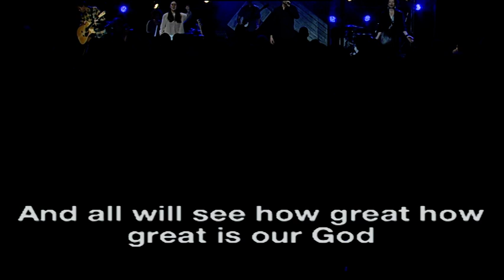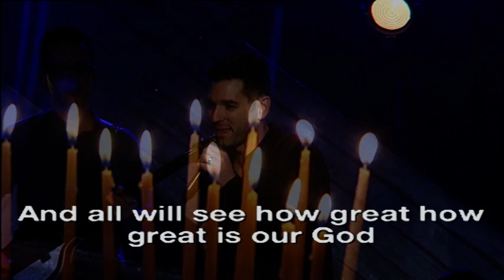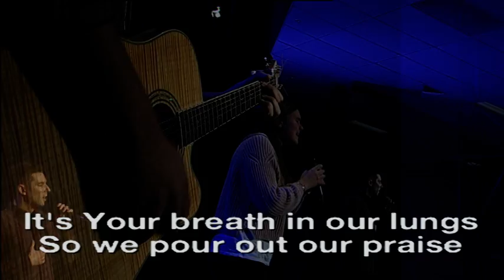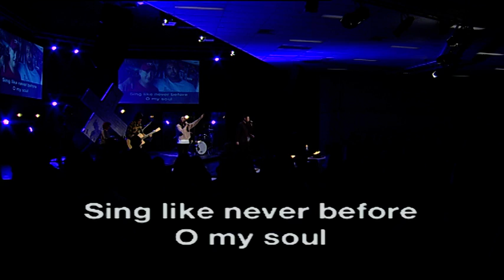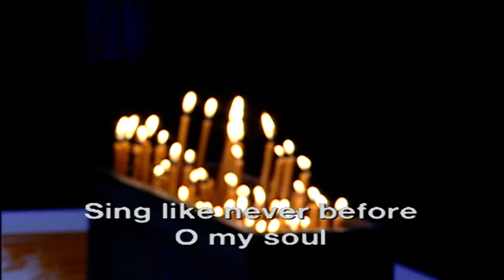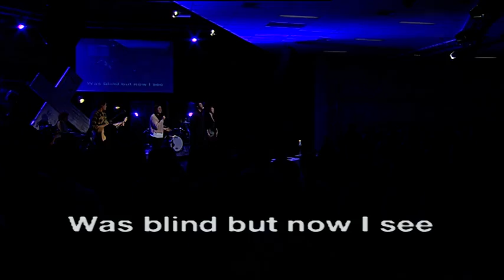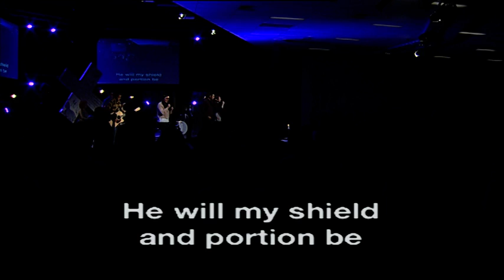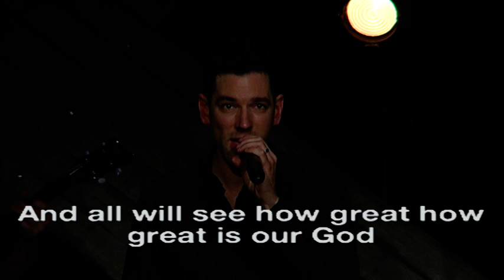Weekly Gathering | 'The Pure Life' + Andrew & Myuran Tribute | 2 May 2015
In this special gathering, Bayside Church paid tribute to Andrew Chan and Myuran Sukumaran following their execution in late April in Indonesia. Andrew Chan and Myuran Sukumaran were two members of the Bali 9.

The Service includes a message by Ps Rob Buckingham "The Pure Life" as part of the Simply Irresistible series.